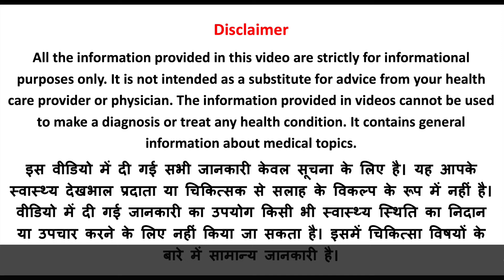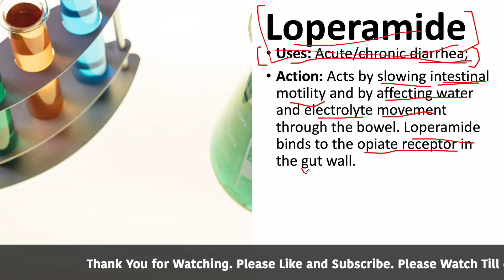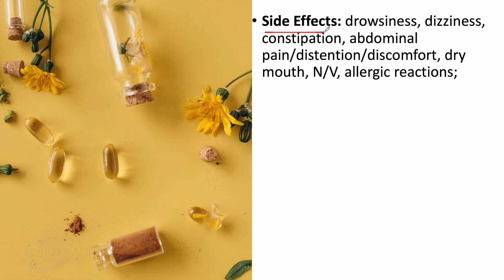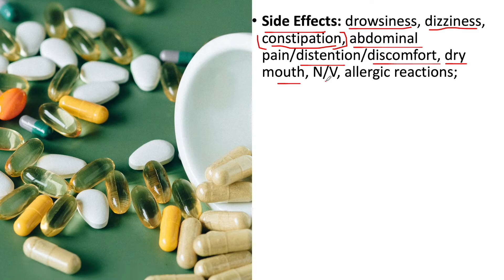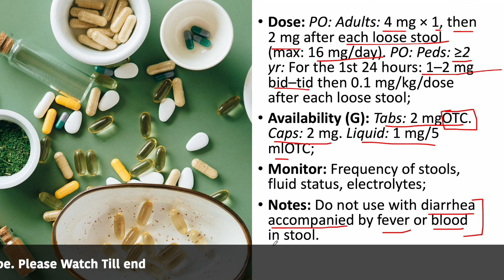Loperamide दस्त को रोकने की दवा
In this video I talked about Loperamide दस्त को रोकने की दवा